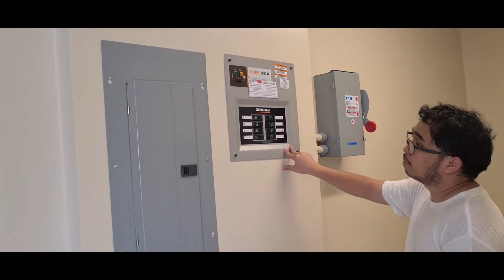MY NEW TYPHOON PROOFED CONCRETE HOUSE. SAIPAN U.S.A 🇺🇲🇲🇵🇵🇭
THANKS YOU FEMA AND LOCAL GOVERNMENT.🤣🥰👍